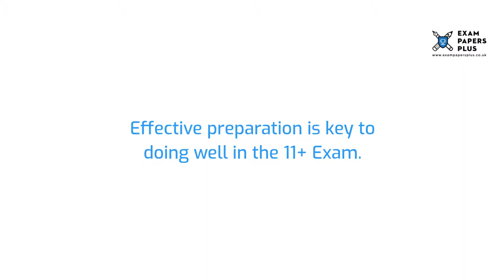Bradford Grammar School 11 Plus (11+) Entrance Exam Information - Year 7 Entry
to learn more about the Bradford Grammar School 11 Plus (11+) Entrance Exam Process. Topics covered include

6+ (6 Plus) Exam Practice Papers
7+ (7 Plus) Exam Practice Papers
8+ (8 Plus) Exam Practice Papers
9+ (9 Plus) Exam Practice Papers
10+ (10 Plus) Exam Practice Papers
11+ (11 plus) Exam Practice Papers
12+ (12 plus) Exam Practice Papers
13+ (13 Plus) Exam Practice Papers
16+ (16 Plus) Exam Practice Papers

We also offer:

📝Mark Schemes
📝Mock Exams
📝Courses
📝Tuition
📝Masterclasses